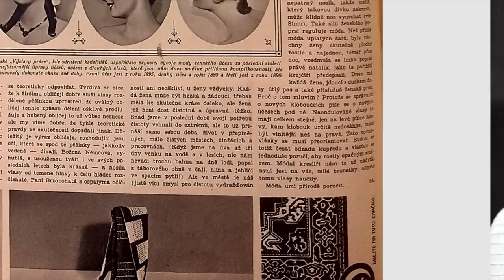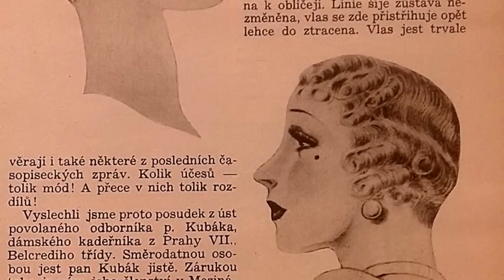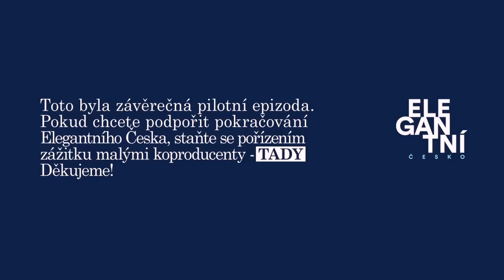Tajemství pokládané vlny/The Secret of the Finger Wave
Jaké účesy byly v módě v Československu v letech 1929-37? A jak podobného stylu dosáhnout dnes? Which hair styles were in vogue in the years 1929-37 in Czechoslovakia? And how to achieve a similar look today?

ELEGANTNÍ WORKSHOPY - Chcete se techniky naučit přímo od Marcely Neumannové, která připravuje budoucí profesionální kadeřníky? Přijďte na naše elegantní workshopy! Jejich nabídka je zde, průběžně aktualizujeme

Těšíte se na další díl? Odebírejte náš kanál

Chcete se to sami naučit? Pořádáme také speciální workshopy TAJEMSTVÍ POKLÁDANÉ VLNY v Praze na Malé Straně  - s Marcelou Neumannovou, která připravuje profesionální kadeřníky na SOU kadeřnickém v Karlíně.